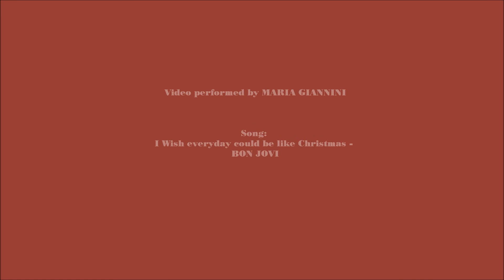I NOSTRI TARTUFI DORATI...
Tutti i membri del gruppo Fb "TARTUFO DORATO GOLDEN RETRIEVER DELLA MAREMMA" augurano un BUON 2016!!!